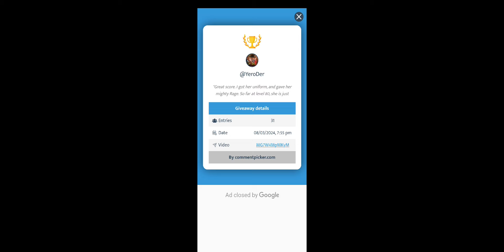Giveaway Winner + WBL Kang Stage 54 | T4 Ghost Rider | Mighty Rage - Marvel Future Fight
Congratulations 🎉🎉

Line/Discord ID: 88mele

Stats:

Ghost Rider -  Mighty Ctp of Rage
( Enraged 200%  + 6* Artifact- different character- 5% concentration)

Energy Attack- 92.839

Ghost Panther- Normal Ctp of Insight
(20%/20%)

Robbie Reyes- Obelisk- uni + 4* artifact

Striker - Moonknight with mighty energy

Pierce - 22% + 3% from collection

Total Energy Attack :

Cards = 143.8%

Swords = 43.5%

Midnight Suns Team Up Collection:

Lvl 13- 23% All Attack + 3% Pierce

- Ignore target dodge rate 7.5%
- Increase damage dealt to alien 7.5%
- Increase damage dealt to villain 7.5%
- Increase damage to element damage 5%

Hit me up in line/ discord chat if you need any help

Alliance : Black Order V

Ign  - 88mele

Line/Discord ID: 88mele